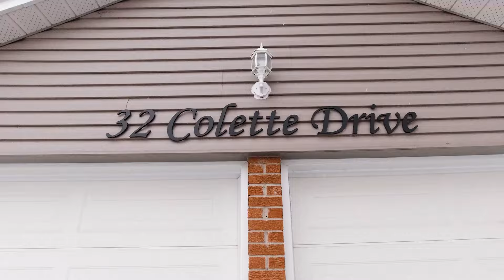32 Colette Dr, Whitby